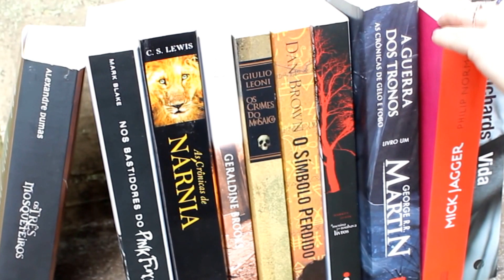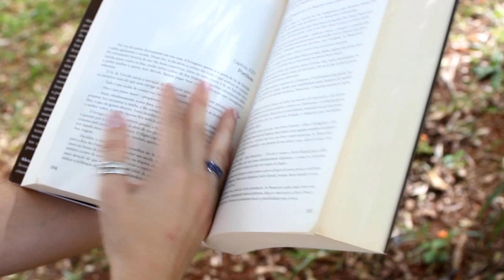Viva a Vida - Paulinho Renato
Clipe :Viva a Vida

Produção, Direção Artística, Filmagem e Edição:
Simple Rock.

Direção de Marketing: Vanessa Freitas

Modelos: Vanessa Freitas e Paulinho Renato.